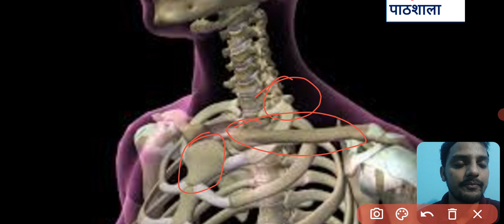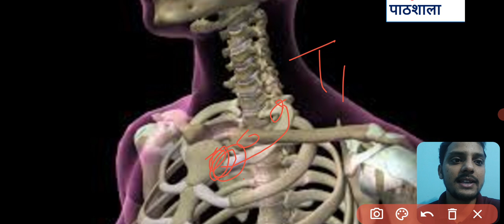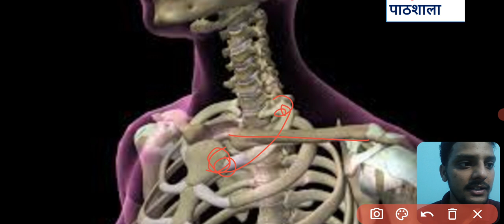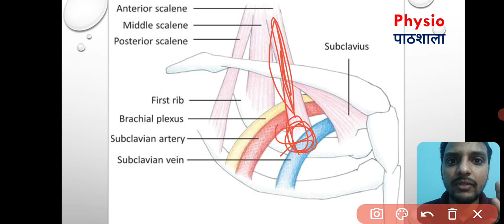first rib palpation (1st Rib mobility )firstrib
in this video , we are discussing about first rib landmark for palpation. and we will see , how can we palpate first rib mobility.